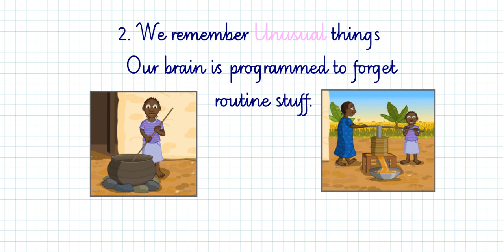How to Be an IAS Officer :Tricks to Build a Super Memory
First video of the series to help you develop a super memory using just a few easy, exciting, tricks and tips.